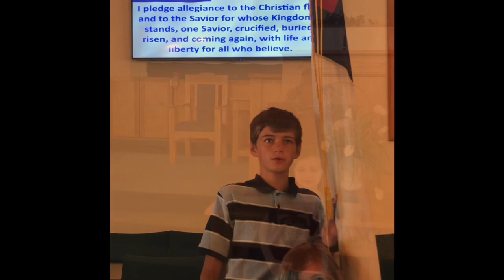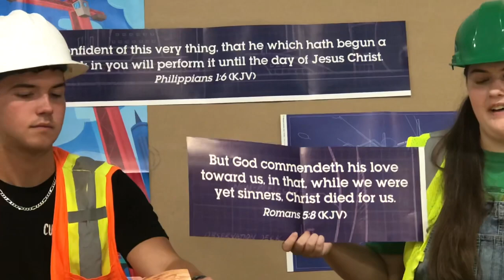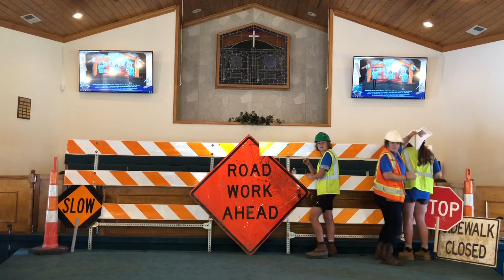Concrete and Cranes Virtual VBS Day 2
Music permission from Lifeway